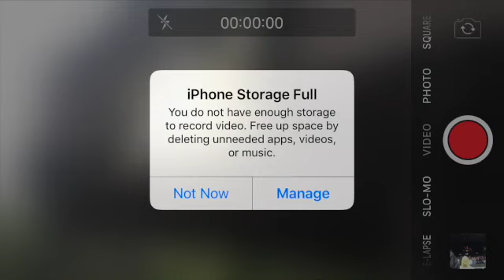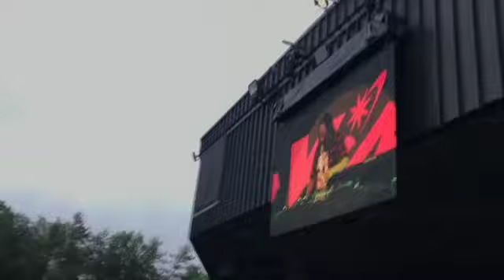Kiss Concert Vlog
➤ My name is ~Lina~ but you already knew that quirky !! I mainly post vlogs but lmk what you would like to see more of